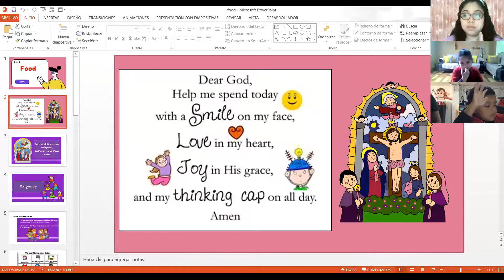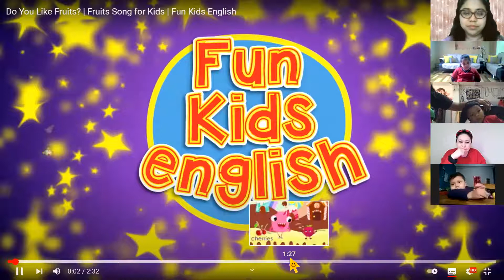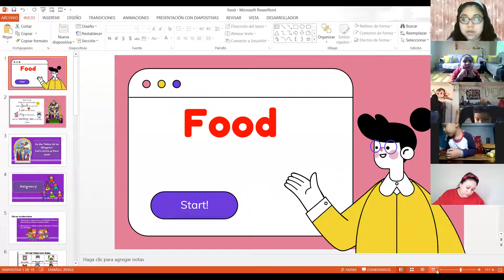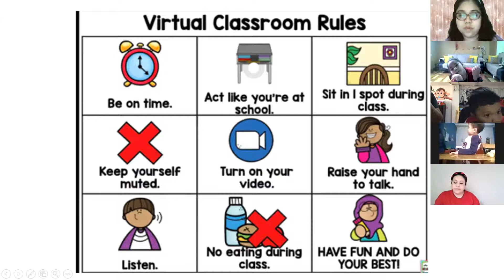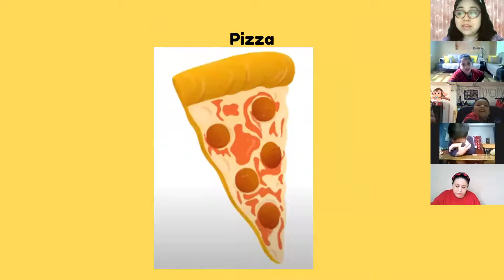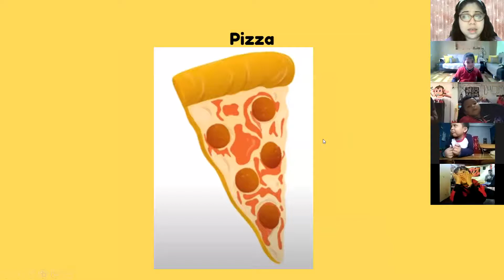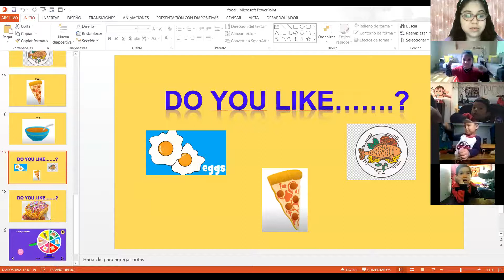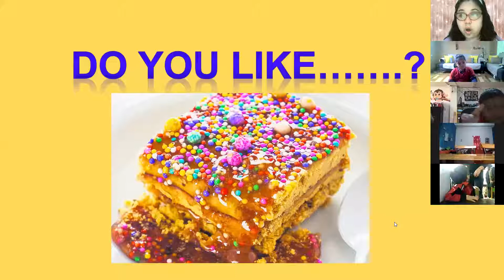3 años 18 10